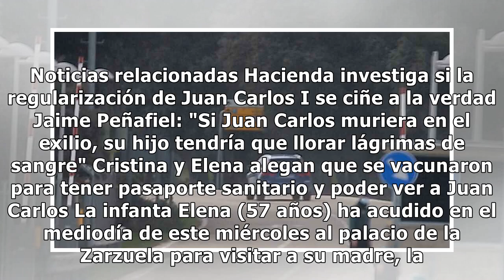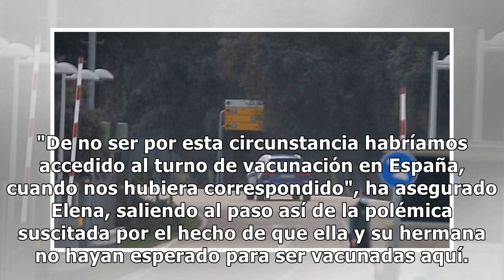La infanta Elena acude a Zarzuela a visitar a la reina Sofía tras la polémica por su vacunación...